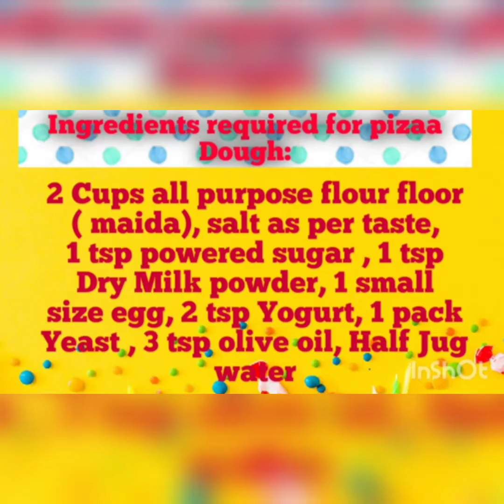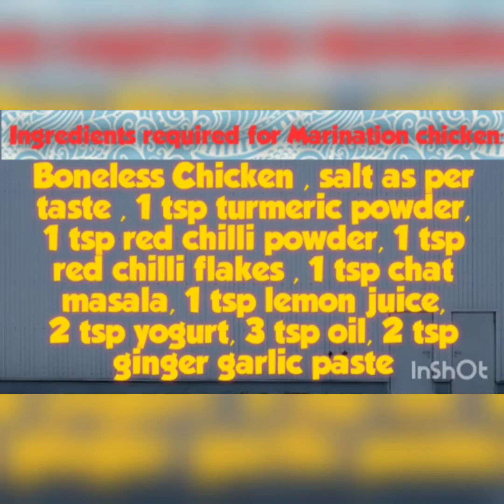How to Make Pizza At Home Easily